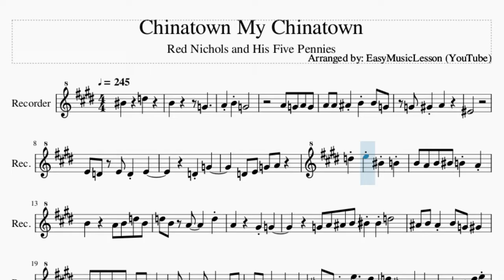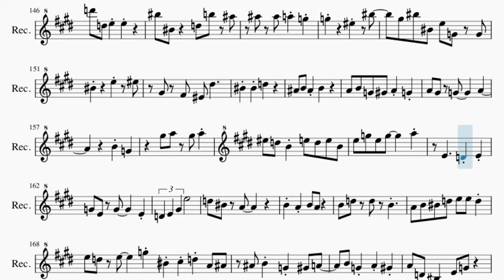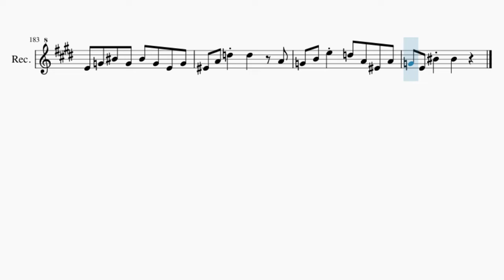Recorder Sheet Music: How to play Chinatown My Chinatown by Red Nichols and His Five Pennies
Comment and let us know how the videos have helped you. It keeps us going! :)Here is a sheet music/tab video on the song Chinatown My Chinatown by Red Nichols and His Five Pennies on the recorder. A recorder sheet music arrangement which is transposed to notes that are easily played by recorder, for the song Chinatown My Chinatown by Red Nichols and His Five Pennies.

EasyMusicLesson teaches you to play the your favorite instrument, through well-arranged sheet music so that you too can learn how to play Chinatown My Chinatown by Red Nichols and His Five Pennies on the recorder as fast as you can. A recorder sheet music with backing tracks to help your play the song better.

Chords of Recorder arrangement:
C Maj   C Maj   C Maj   G Dom 7   G Dom 7   E Dom 7   A Min
D Dom 7   G Dom 7   C Maj   C Maj   C Maj   C Dom 7   F Maj
F Maj 7   F Min Maj 7   E Dom 7   A Dom 7   D Dom 7   G Dom 7
C Maj   G Dom 7   C Maj   C Maj 7   C Maj   C Maj 7   G Dom 7
C Maj   C Maj 7   F Maj 7   C Maj   D Min 7   G Dom 7   C Maj
D Min 7   D Min 7   D Dom 7   G Dom 7   C Maj   C Maj   C Maj
G Dom 7   G Dom 7   A Min   D Dom 7   G Dom 7   C Maj   C Maj
C Dom 7   F Maj   F Maj   F Min   E Dom 7   A Dom 7   D Dom 7
G Dom 7   C Maj   G Dom 7   C Maj   C Maj   C Maj   G Dom 7
G Dom 7   A Min   D Dom 7   G Dom 7   C Maj   C Maj   C Dom 7
F Maj   F Maj   F Min   E Dom 7   A Dom 7   D Dom 7   G Dom 7
C Maj   G Dom 7   C Maj   C Maj   C Maj   A Dom 7   D Min   G Dom 7
E Dom 7   A Min   D Dom 7   C# Dim   G Dom 7   C Maj   C Maj
C Maj   F Maj   E Min   C Maj

Melody notes of Recorder:
C5     D5
B4       G4
A4 A4 A#4 B4 B4 G4
G4 G#4 A4
F4
E4 D4 E4 D4 E4
D4 G4
D4 E4 G4 A4
D5 E5 C5 B4
B4 A4 B4 C5 B4 A4
B4     A4 B4 D5 B4
D5 B4 A4     D5
A4     G#4 G4
G4 A4 A#4 B4
C5 C5 D5
A#4 B4 A#4 B4 G4 G#4
A4 B4 G4 G#4 A4 A4 G#4
A4 G#4   A4     G#4 A4
G#4 A4 G#4   G4
C5 G4 C5 E5     D#5
D5 C5 A4 G#4
F4       D#5 E5
A4 B4 A4   A#4 G4 E4
F4 E4 A4   A4 B4
C5     A4 C5 A4 C5
D#5 D#5 D#5 D5 C5
C5 G#4 A4 G4 D#4 E4
A4   A4
G4     A4
C5 A4 G4 A4
E4
G4     A4
B4
G4     A4
E4
D4     E4
G4 E4 D4 D#4 E4
C4
D5
D5         C5
D5 C5 A4 C5
E5 E5 E5 E5 E5 E5 D#5
D5 D5 D5 D5   D#5
C5 C5 D5   G4
A5   G5
A5 B5 G5   E5
C5 E5 G4 E5 C5 G5 C5
F5 G5 F5 D5 B4 F5
G#5 A5 D#5 E5
D#5 D5 G5
D#5
C5 B4 A4 C5
C6 C6 B5 C6 A5 E5
C5 E5 A4 D5 C5 G5 C5
F#5 C5 E5   G5
C6 A#5 G5 E5 C5 G5 E5
F5 D5 B4 E5 D5 B4 G5 B4
C5 E5 C5 G5
D#6 E6 D6
C6 A#5 G5 E5 C5 G5 C5
E5   C5 D5 C5 G5 C5
F5           C6
C6     A5 F5
C5 F5 G4 E5 C5 G5 C5
G#5   G#5   E5 F5 F#5
G5 G#5 G5 E5 C5 G#4 F5     E5
A4   D#5   D5
C5 B4 G5 E5 F5
F#5 G5 G5   E5
C5 G5 E5 G5 E5
G5   G5   C5   G4
G4 A4 C5 A#4   A4
G4   E5 C5 E5 C5
E5   G5 G5   E5
G5 A#5 G5 E5
G5   G5
G5     G#5 A5
G#5 A5 E5 A4 C5
E5 A4 C5 E5
A#5 B5 A#5 B5 A#5
B5     A5
D6 A#5 B5 A#5 B5 G5
E5 A4 D5 E5 D5
D5 A#4 B4 G4 D5
C6   D6
G5 G#5
A5   G5
C6 G5 G#5 A5
F5 A4 D5 F5 D5
F5   F5   D5 A4
C5 C6   C6
G#5 G#5 G5 F5   D5
E5 A4 C5 E5     D5
D5 D5 B4 B4 A#4
A4 B4 C5 D5 E5 E5 D5
E5 D5 E5     G5
G#5 A5   G#5 A5
G#5 A5 E5 D5 C5   A4
G#5 A5 G#5 A5 A5 A5
A5   E5     F5
C5 B4 C5 B4 D5
A5 A5 G5   D#5
D#5 D#5 D5 C5 G#4 E4